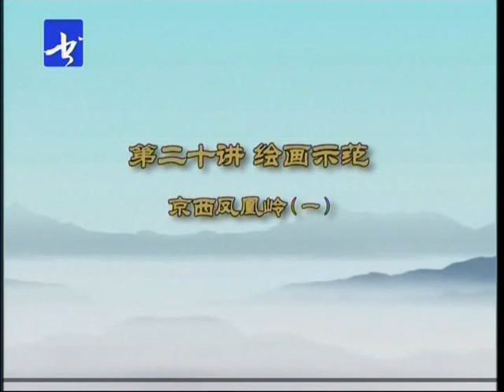20龙瑞山水画教学 第二十讲 绘画示范 京西凤凰岭（一） 国画 写意山水